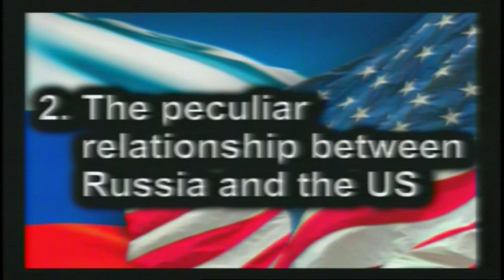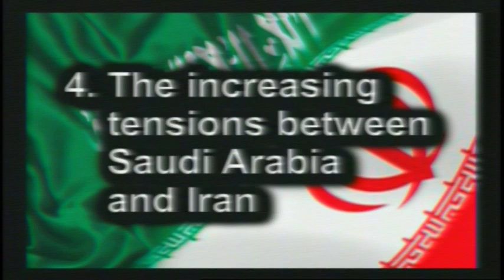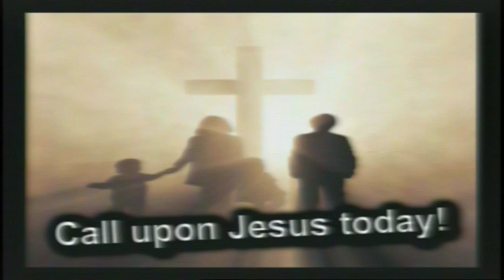Mid-East Prophecy Update – September 18th, 2016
Pastor J.D. discusses seven recent developments of profound prophetic significance all of which have the common denominator of increasing wars and threats of war, with Israel as the ultimate target.